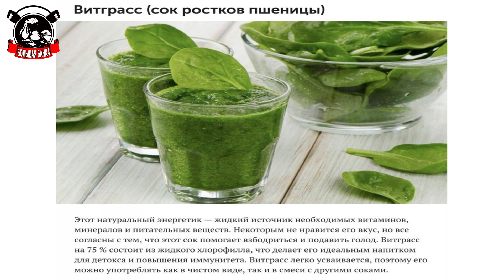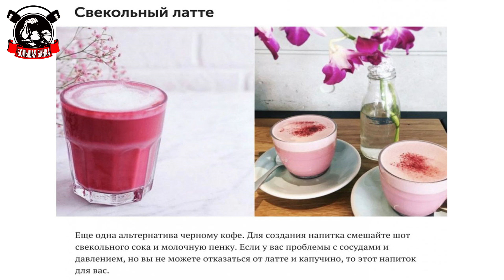9 Лучших Альтернатив Кофе/Большая Банка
9 Лучших Альтернатив Кофе/Большая Банка
На самом деле существует множество полезных альтернатив кофейному напитку, с которыми вы будете чувствовать себя так же бодро и прекрасно без ущерба вашему здоровью.